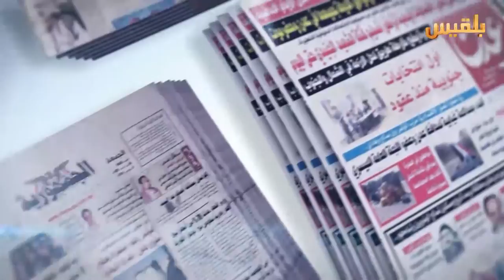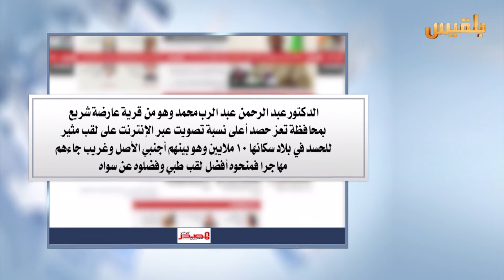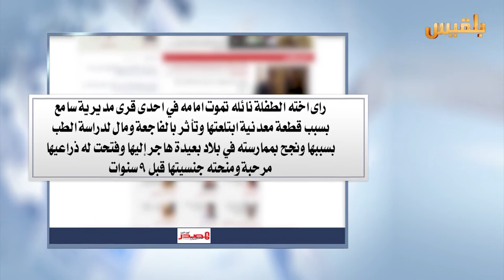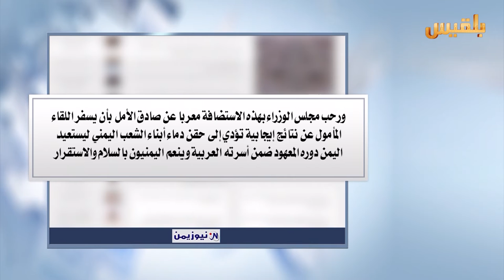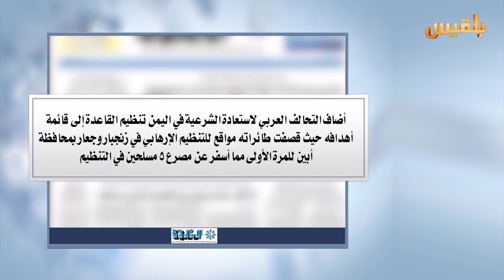كشك الصحافة | 29 - 3 - 2016 | تقديم : شادي نجيب